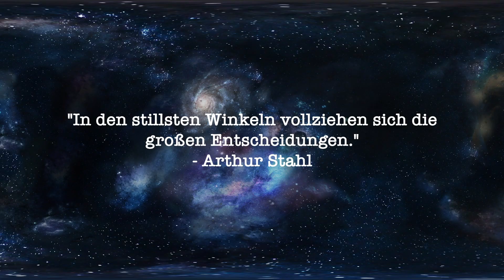Purazell - Liposomales Vitamin C + Zink | SUPPLEMENTTEST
Herzlich Willkommen zum neuen Nahrungsergänzungsmittel von Purazell. Heute schauen wir uns wieder das Vitamin C und Zink an, nur mit Süßungsmittel und Aromen zugesetzt, ansonsten genau wie das Pure. Ist effektiv und schmeckt auch ganz gut, top.

PS. Krankheit seit Insektenstich bestehend.

Heute: Purazell Liposomales Vitamin C + Zink
Fazit: Das Pure ist noch ein ticken besser
Empfehlung: Gesundheit: JA | Geschmack: JA